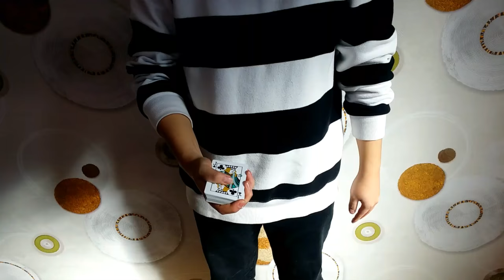세상에서 2번째로 어렵고 신기한 어드네스 카드 체인지 영상 card magic(Erdnase change)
노팜 카드 컬러 체인지라는 마술입니다
즐겁게 시청하시고 좋아요 구독 댓글은 사랑입니다